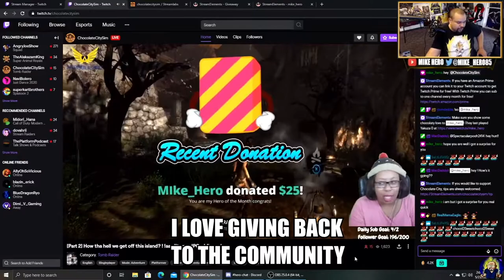Demon's Souls - PS5 Let's Play Part 2: Gates of Boletara